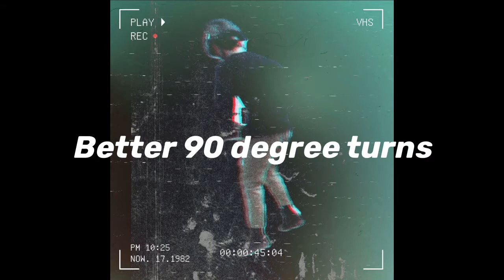Ryan’s Progression of a 90 Degree Endo Turn | CRAZY Improvement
If you don’t know what an endo turn is, it’s basically where you grip the front brake and the back wheel comes off the ground, then you whip the back around in order to turn. I started trying this just 2 days ago and I’m working on a 180 endo turn. Wish me luck and have a nice day thank you!